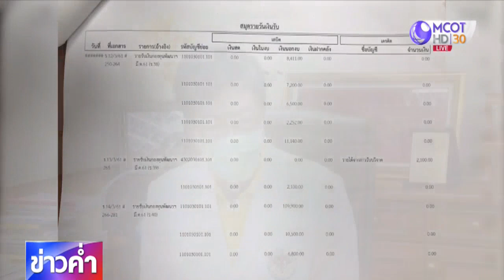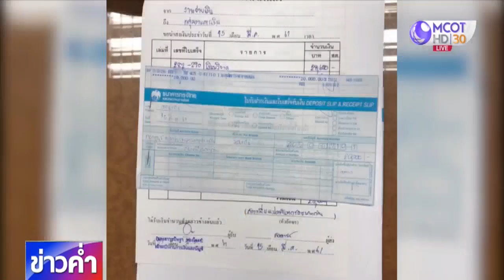สั่งย้ายด่วน ผอ.รพ.ขอนแก่น หลังถูกร้องเรียน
สั่งย้ายด่วน ผอ.รพ.ขอนแก่น หลังมีบัตรสนเท่ห์ร้องตรวจสอบเรียกรับเงินเปอร์เซ็นต์จากบริษัทยา จนถูกตั้งคณะกรรมการสอบวินัยร้ายแรง ขณะที่ ผอ.เปิดหลักฐานไม่เคยเรียกรับเงิน

ติดต่อซื้อภาพข่าว 02 ช-201-6096 และ 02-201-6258